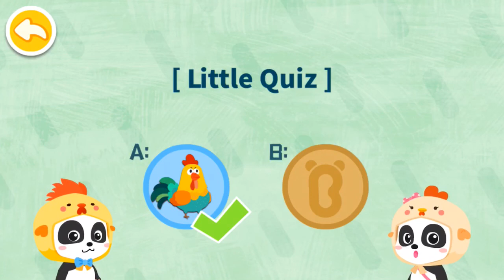Baby Panda World Puzzle